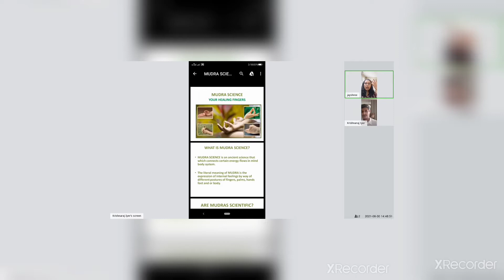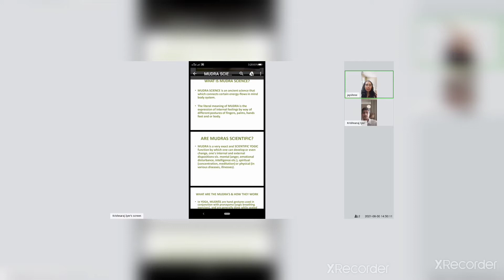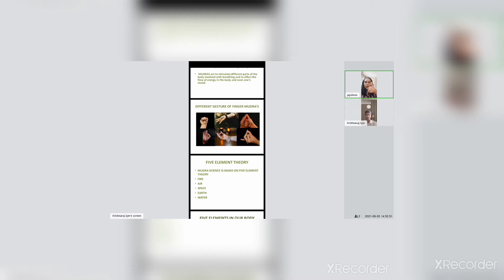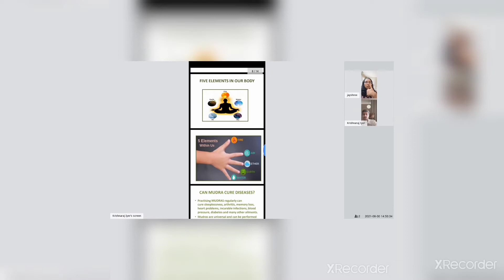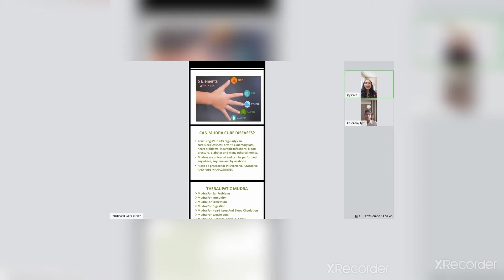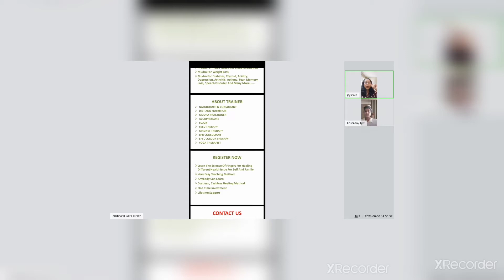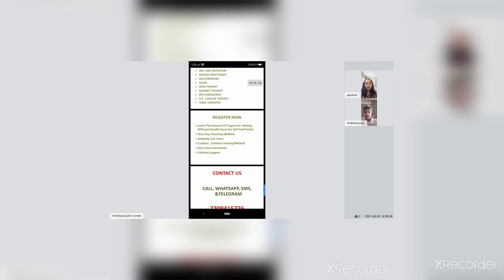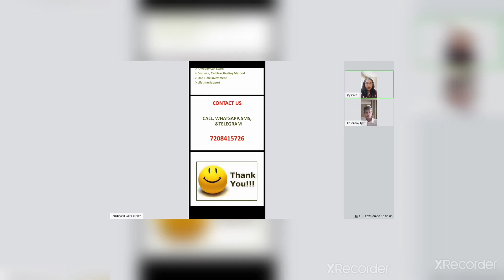Trendz Talks Webinar Series 52: Understanding Healing With Mudra Science Therapy Dr Jayshree Y [HD]